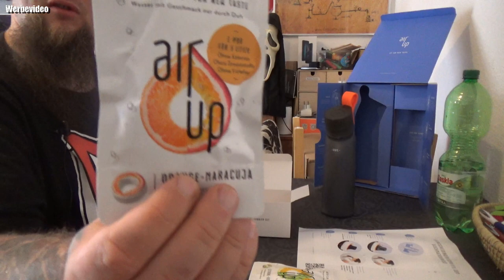Unboxing | AIR UP Starter Set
AIR UP STARTER-SET
👍🖖🤟Mein Equipment👍🖖🤟
Ihr habt Bock mit mir zu zocken oder zu texten? Kein Problem:
PSN: odin_ase
Steam: odin_ase